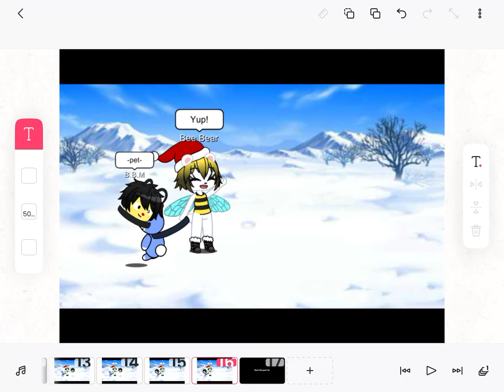Snowy Day (2/5)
AU!!